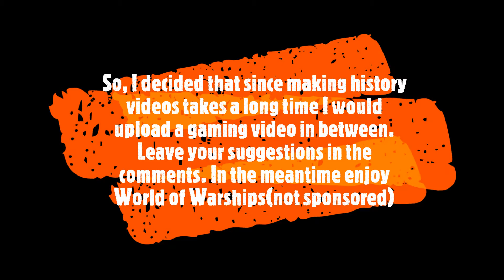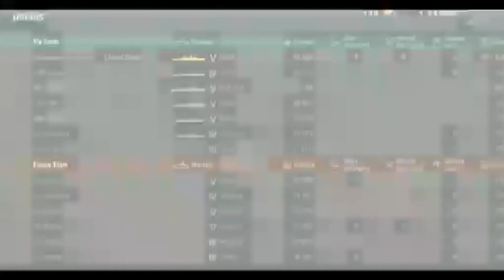World of Warships 1 | Crowning History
So this isn't a history video but I promise its on its way. In the meantime excusing the bad quality, enjoy please.